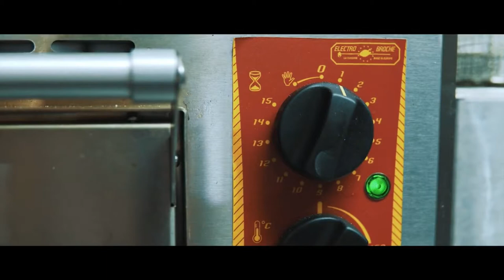CINEMATIC VIDEO COMMERCIAL - FATHER AND SON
New video cineamtic commercial with sony a6500
equipement used in this video
Sony a6500
Sigma 30mm 1.4
Zhiyun Crane 2